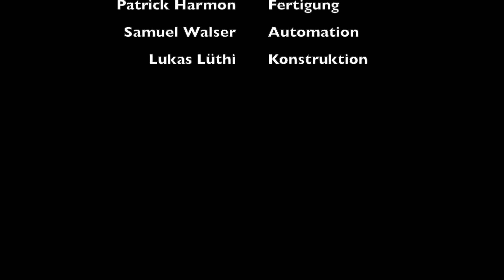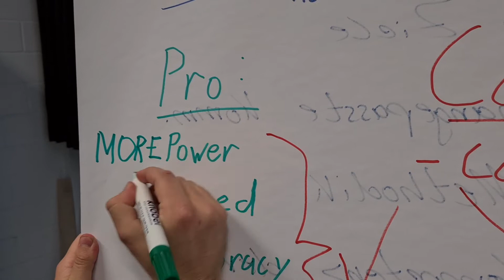DartBot Team "Roboshot"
ZHAW School of Engineering, Maschinenbau
Im Projektmodul PM2, dem sogenannten Innovationssemester müssen die Studierenden in kleinen Gruppen jeweils eine Aufgabe löse, die am Semesterende mit einem funktionierenden Prototypen demonstriert werden muss.
Im Frühlingssemester 2021 war die Aufgabe einen DartBot, also eine Dart-Wurf-Maschine zu bauen, die 3 Ziele vollautomatisch auf einer Dartscheibe zuverlässig treffen kann. In diesem Video zeigt ein Team, wie es die Aufgabe gelöst hat. Es wurden insgesamt 19 Lösungen gebaut und in einem Abschlusswettkampf gegeneinander demonstriert.
Siehe auch die Videos der anderen Teams und frühere Semsteraufgaben!